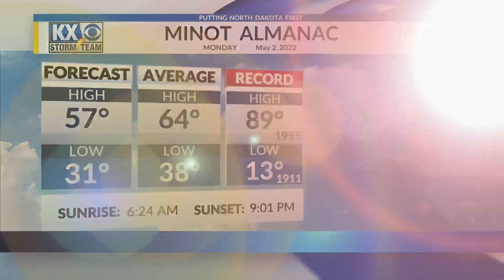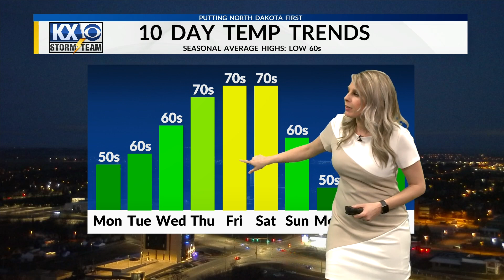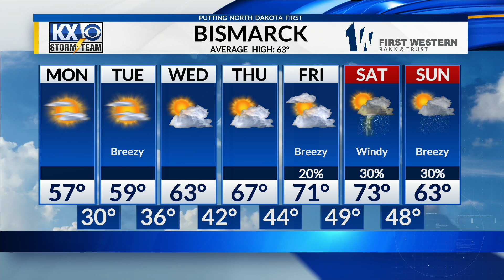Are above average temperatures back?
Meteorologist Amber Wheeler's Monday morning Storm Team forecast 5/2